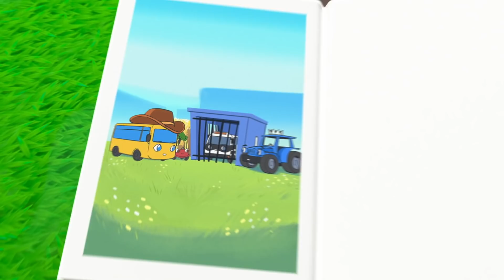Autobus Buster - Zombie Buster | Bajki i piosenki dla dzieci! | Moonbug Kids po polsku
Go Buster to animowany serial oglądany przez dzieci na całym świecie o przygodach małego ciekawskiego Autobusu Bustera.

Buster uwielbia się uczyć przez zabawę! Wraz z nim i jego przyjaciółmi nauczysz się cyferek, kolorów, kształtów i wielu innych ciekawych rzeczy. Buster bardzo lubi też śpiewać i tańczyć, a jego piosenki wywołają uśmiech na każdej buzi!

Witajcie w zaczarowanym świecie Moonbug Kids! Dołącz do Om Nom, Bustera, Mii w ich przygodach, które uczą i bawią. Wraz z nimi, nauczysz się pierwszych słów oraz dowiesz się, jak pokonywać codzienne wyzwania z pomocą swoich przyjaciół!

00:00 Zombie Buster
02:13 Armatka strzelająca farbami
04:14 Autobus Bandit jest samotny
06:15 Ucieczka owieczki Lettie
08:19 Buster i eksperyment naukowy
10:24 Ballada o królu Terrym (piosenka)
12:24 Buster wyrósł ze starej zabawki
14:30 Buster i konkurs na błotnej ślizgawce